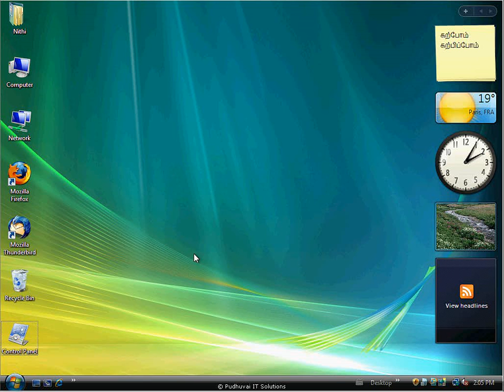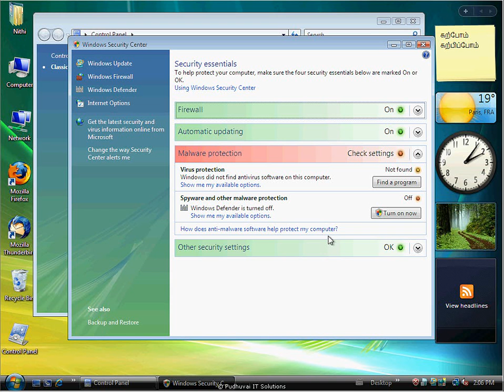How to De-activate Windows Defender on Vista